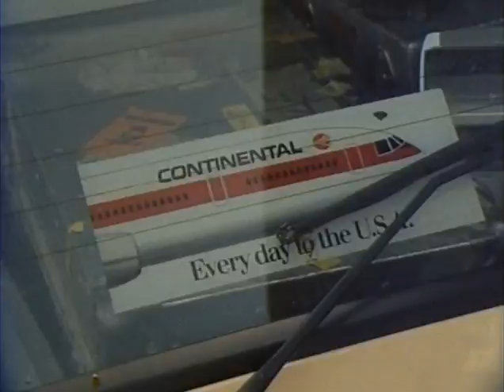Dynamic Hepnotics - Gotta Be Wrong (Way To Love)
The Dynamic Hepnotics were an Australian soul, blues and funk band which formed in 1979 and disbanded in 1986. Mainstay, lead vocalist and front man, "Continental" Robert Susz formed the group in Sydney. They had chart success on the Australian Kent Music Report Singles Chart with a top 5 single, "Soul Kind of Feeling" in 1984. It was followed by "Gotta Be Wrong (Way to Love)" which reached the top 20 in 1985. Their album, Take You Higher, reached the top 20 on the related Albums Chart in June. In 1986, "Soul Kind of Feeling" won the APRA Music Award for 'Most Performed Australasian Popular Work'.